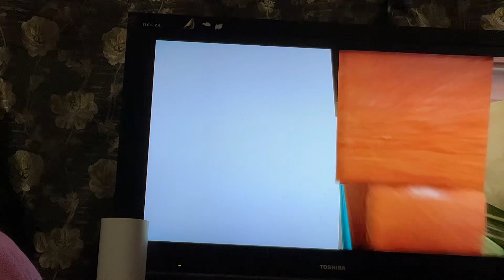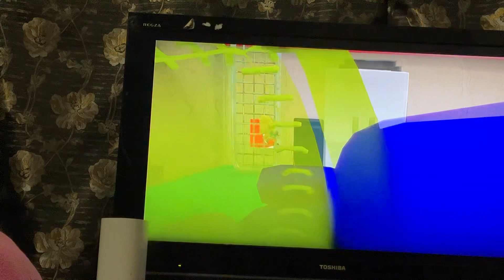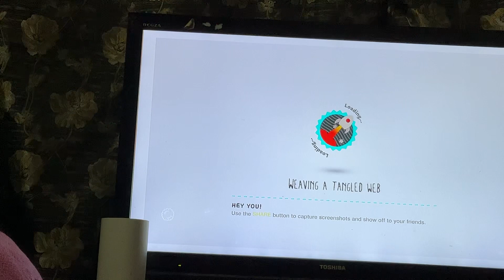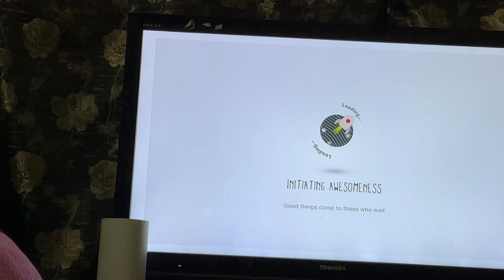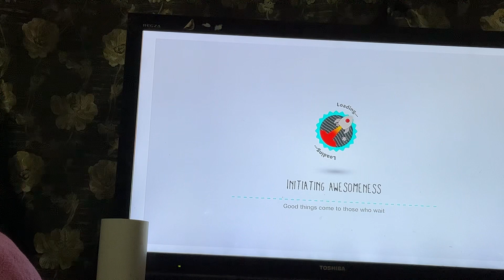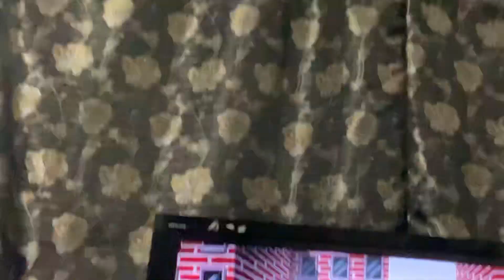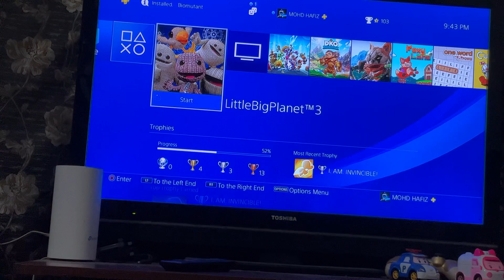25 December 2022